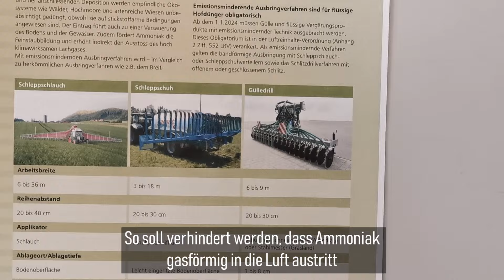Schleppschlauchpflicht 2024 – Umweltfreundliche Düngung | Nachhaltigkeit | Farmfluencer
Seit Anfang 2024 müssen alle Landwirte mit mehr als 3ha düngbarer Fläche ihren Hofdünger emissionsfrei ausbringen. Dies soll die Freisetzung von Ammoniak verhindern und empfindliche Ökosysteme schützen.
Authentisch. Natürlich. Von Grund auf.